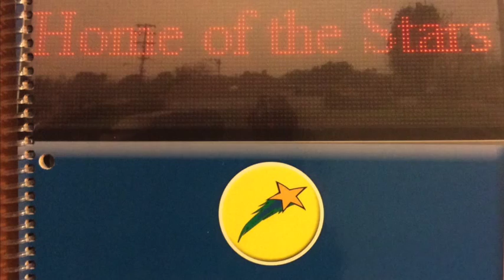CrespiPlannerIntro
First day of school, Juan Crespi Middle School students learn how to use their planners.